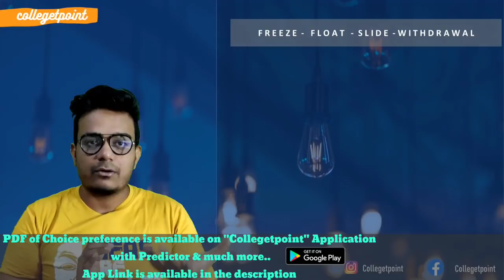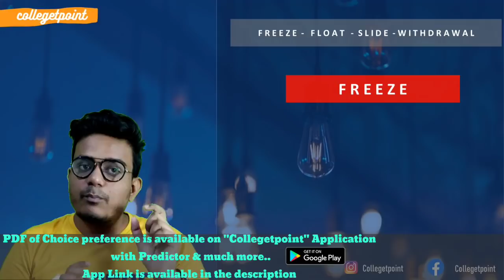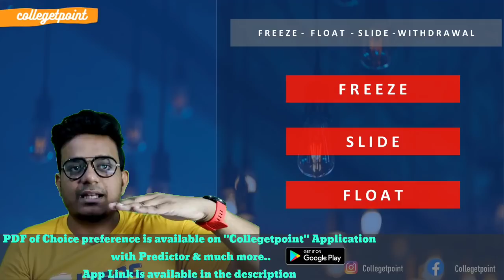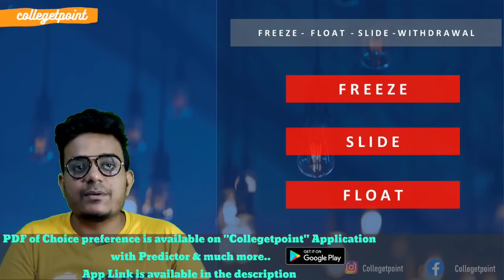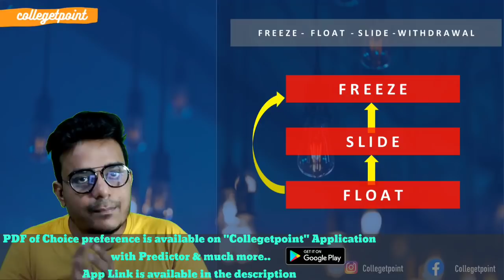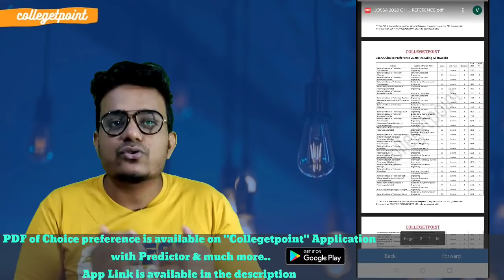JoSAA 2020 MOCK SEAT ALLOCATION | FREEZE FLOAT SLIDE WITHDRAWAL | JoSAA Choice Filling 2020